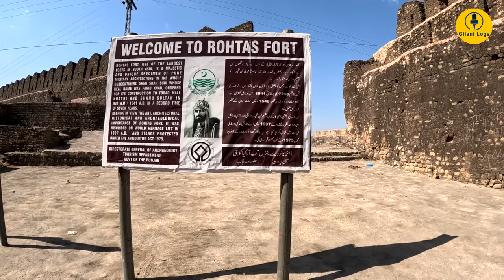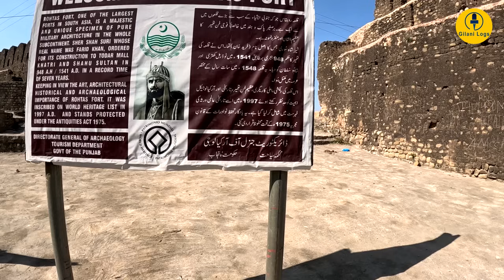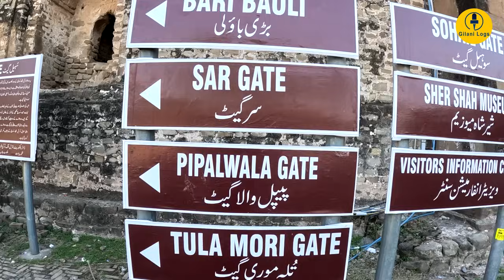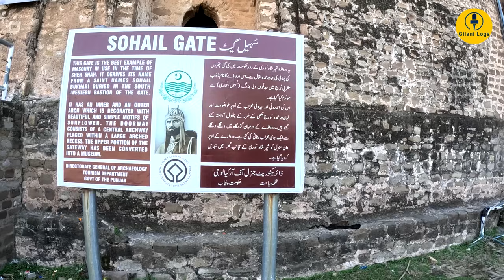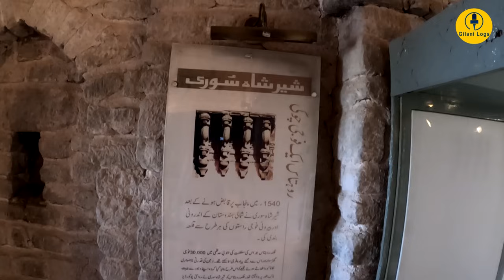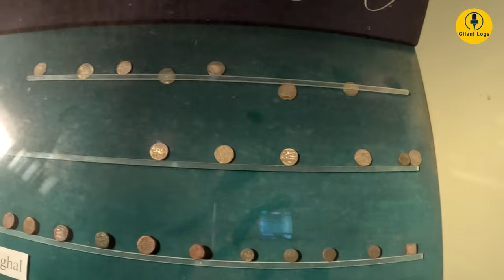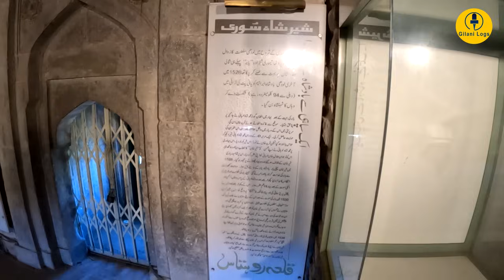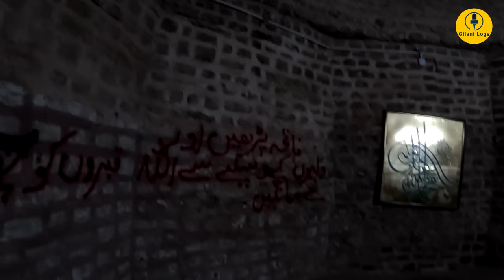Rohtas Fort I Built by Giants or Humans I Snake & Governor's Wife I Suri Museum I English Subtitles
Rohtas Fort or Rotas Ghur (قلعہ روہتاس) is a 16th-century fortress located near the city of Dina in Jhelum district of the Punjab province of Pakistan. which is one of the largest and most formidable in Punjab.

Due to its location, massive walls, trap gates, and baolis (step-wells), Rohtas Fort could withstand a major siege but never had to. The fort remains remarkably intact and was declared a UNESCO World Heritage Site in 1997. UNESCO called it an "exceptional example of the Muslim military architecture of Central and South Asia."

Rohtas Fort is in Pakistan approximately 16 kilometers (9.9 mi) northwest of Jhelum and is near the city of Dina. The fort is 3 kilometers (1.9 mi) from Khukha and Gaggar Khurd. It lies 8 kilometers (5.0 mi) south of the Grand Trunk Road, one of Asia's oldest and longest major roads. The historic Badshahi Road road once passed along the northern outer wall of the fort.

Rohtas Fort is situated on a hill in the Tilla Jogian Range, overlooking a gorge where the Kahān River meets a seasonal stream called Parnal Khas. The fort is positioned 91.5 meters (300 ft) above its surroundings. It is 819 meters (2,687 ft) above sea level and covers an area of 70 hectares (170 acres)

Sher Shah Suri, the founder of the Sur Empire of India, commissioned Rohtas Fort to defend against the Mughals and to block future advances of the defeated Mughal Emperor Humayun. The fort occupied a strategic position between the mountains of Afghanistan and the plains of Punjab, preventing Humayun from returning to India from his exile in Persia. Its name celebrated Sher Shah Suri's 1539 capture of the Rohtas Fort in the Shahabad district of Bihar from a Hindu prince.

The construction of Rohtas Fort started in 1541 under the supervision of finance minister Todar Mal. However, its construction soon stopped when the local Gakkar population was unwilling to work on the project, possibly because they had been allies of the deposed Mughals. Todar Mal raised the workers' wages, encouraging many of the Gakkars to help with the fort's construction. However, Sher Shah Suri died in 1545 before the fort was completed.

With Sher Shah Suri's death, Humayan returned to regain his rule of the Punjab region. Rohtas Fort was ceded to Humayun in 1555. As a result, the fort lost much of its defensive significance. It was never popular with the Mughals because of its plain military style and lack of gardens. In the 1580s, Emperor Akbar constructed the nearby Attock Fort that was a better fit to Mughal interests.

Akbar only stayed at Rohtas Fort for a single night. Emperor Jahangir rested there for one night while traveling to Kashmir. He noted, "This fort was founded in a cleft and the strength of it cannot be imagined." Later, after his victorious return from a forced exile in Kabul, Jahangir convened his court at Rohtas Fort for a short time.

During the Mughal era, the fort was used almost continuously until 1707. The Afsharid ruler Nader Shah camped at the fort during his invasion of the Mughal Empire. After that, it was used by the Afghan Durrani chieftain Ahmad Shah Durrani during his invasions of Punjab against the Sikhs. It was taken over by the Marathas in 1758 but the Afghans retook the fort in 1759. The Durrani chieftain Timur Shah Durrani retook Multan from the Sikhs in 1780 after defeating them at Rohtas.